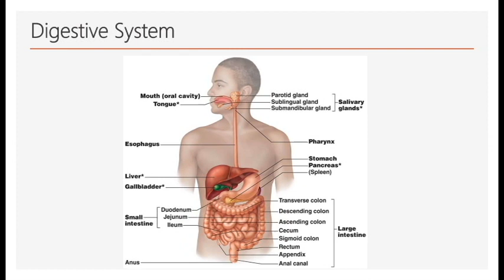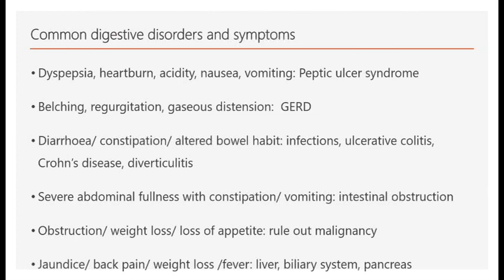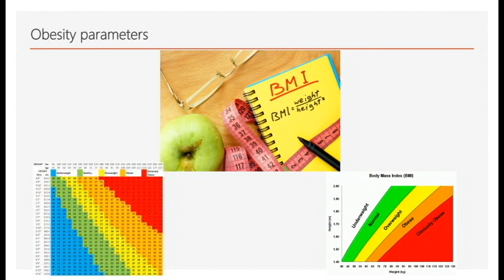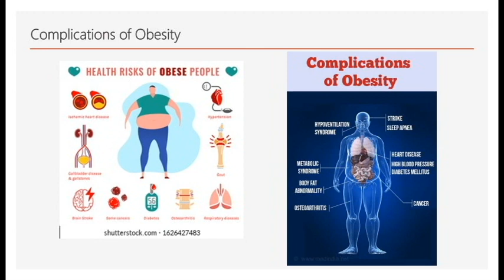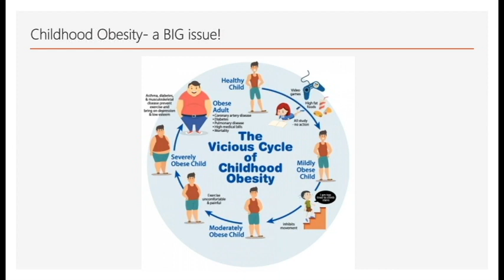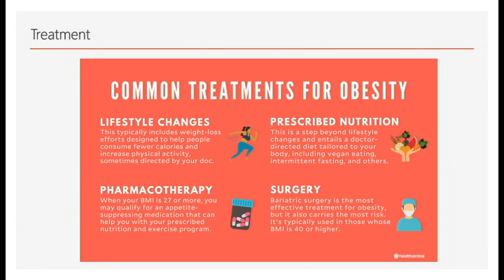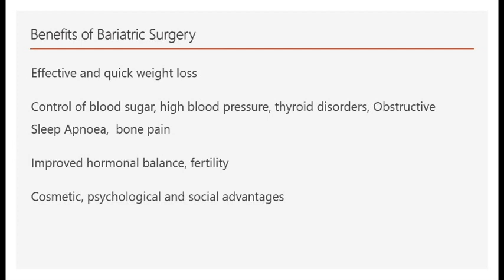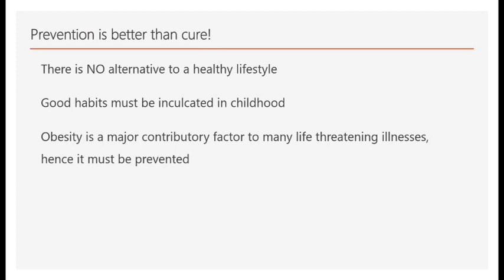World Digestive Day!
The World Gastroenterology Organization has earmarked 29th May as World Digestive Health Day. The theme for 2021 is ' Obesity- an ongoing pandemic'. Here is an overview of common digestive symptoms, their associated underlying diseases and prevention and treatment options for Obesity.